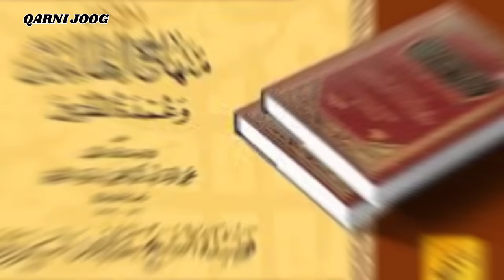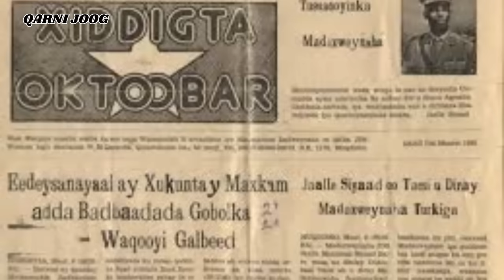Dilkii Culimada 1975 Iyo Xeerkii Qoyska Ee Kacaanka Maxamed Siyaad Barre